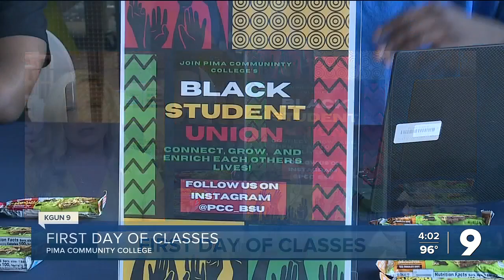Pima holds first day of classes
Pima Community College held its first day of classes on Thursday, August 24.